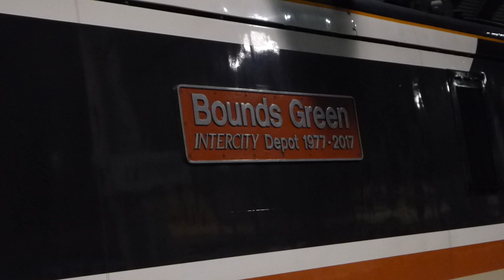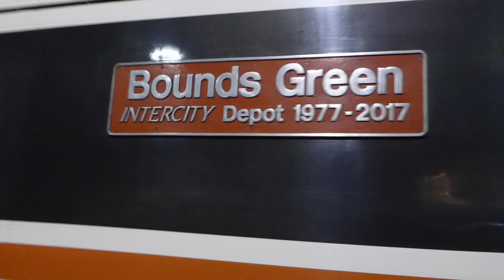LNER Class 91 91119 at York (12/12/18)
Intercity Swallow liveried LNER Class 91 91119 'Bounds Green Intercity Depot' arrives & departs York working the 17:30 London King's Cross to Newcastle express.

12th December 2018.